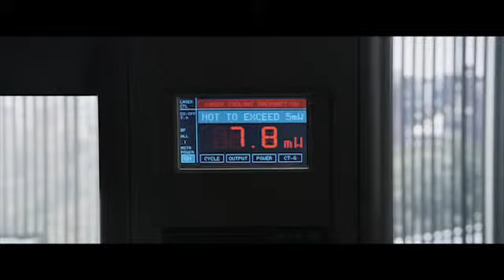FINAL DESTINATION 5 | TRAILER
Egal wohin du fliehst, egal wo du dich versteckst ... dem Tod entkommst du nicht.